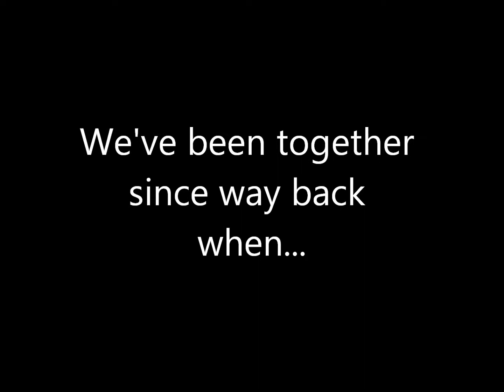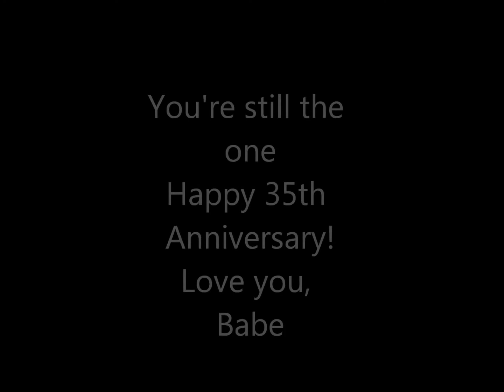Our Life, 35 years and counting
Anniversary video I made for Hubby.